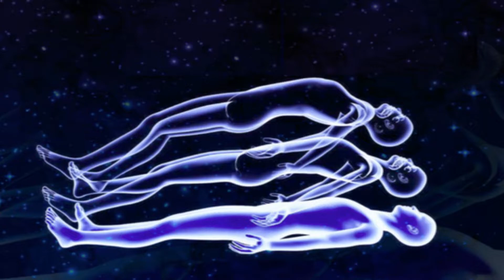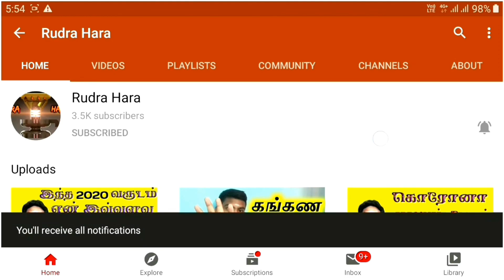கூடுவிட்டு கூடு பாய்தல், பரகாய பிரவேசம் || koodu vittu koodu paithal, paragaya pravesam || Tamil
இந்த பதிவு முழுவதும் புராண சித்தர் நூல்களில் இருந்து எடுக்கப்பட்ட பாடல்களால் சொல்லப்பட்டது நீங்கள் சித்தர்கள் மீது நம்பிக்கை கொண்டவரானால் மட்டும் இந்த பதிவை பார்க்கவும்.
 கூடுவிட்டு கூடு பாய்தல், பரகாய பிரவேசம், koodu vittu koodu paithal, paragaya pravesam
கூடுவிட்டு கூடு பாய்தல்பரகாய பிரவேசம்koodu vittu koodu paithal#paragaya pravesam#rudrahara#tamil#tamil siddhargal#siddher#tamil siddher#கூடு விட்டு கூடு பாய்தல்கூடு விட்டு கூடுகூடு விட்டு கூடு பாயும் மந்திரம்Teleportation கூடுவிட்டுக் கூடு பாய்ந்த மகான்சித்தர்கள் சித்தர்கூடு விட்டு கூடு பாய்தல்,siththarkal,சூட்சும & தூல தேகம் புறஉடம்பு நலிந்து நீங்கி அகஉடம்பு ஆக்கம் பெறுகிறதுபரகாயப் பிரவேசம்பரகாயப் பிரவேசம் மந்திரம்